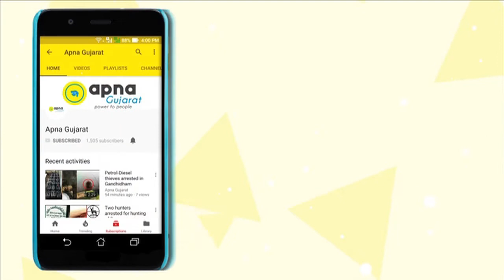Bengali festivities on rise: Ahmedabad Celebrates Durga Puja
With Gujarati 9 Night Festival Navratri going on, Ahmedabad also gears up to celebrated Durga Puja feast and festivities with enthusiasm as thousands of devotees gather to offer prayers to Goddess Durga